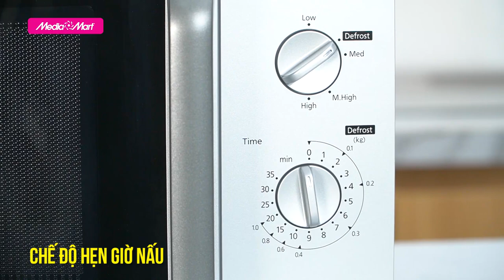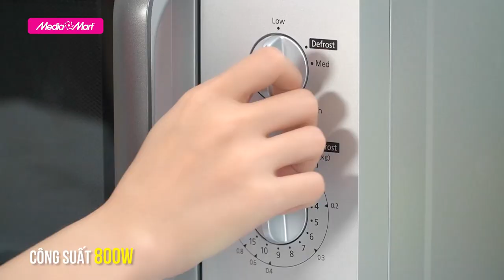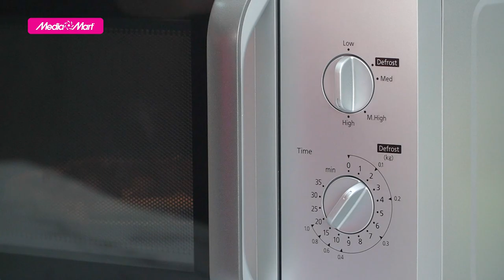Lò vi sóng cơ 25 lít Panasonic: Nấu nhanh, gọn (NN-SM33HMYUE) - Điện máy MediaMart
Lò vi sóng với khả năng làm nóng nhanh sẽ giúp bạn rã đông hoặc hâm nóng thực phẩm ngay khi bạn vừa lấy chúng trong tủ lạnh ra. Bên cạnh đó nó còn có công dụng nướng đồ ăn một cách nhanh nhất.
Trong video này, hãy cùng MediaMart tìm hiểu chiếc lò vi sóng cơ 25L Panasonic NN-SM33HMYUE ngay nhé!

Chi tiết về sản phẩm quý vị có thể xem thêm tại

0:00 Trailer
0:25 Giới thiệu
1:00 Thiết kế
1:30 Khoang lò thép tráng men
2:20 Test sản phẩm
4:30 Giá bán
5:10 Tổng kết

🎁 Để tham khảo thêm về các sản phẩm lò vi sóng Panasonic mới nhất và các chương trình khuyến mại hấp dẫn, khách hàng có thể truy cập

📞 Tổng đài hỗ trợ miễn phí :
Bán hàng: 19006788
Khiếu nại: 19006741
Bảo hành: 19006743